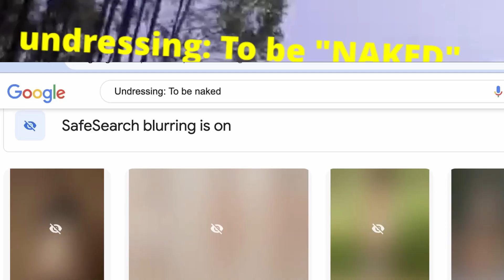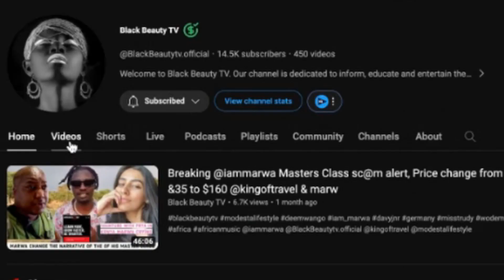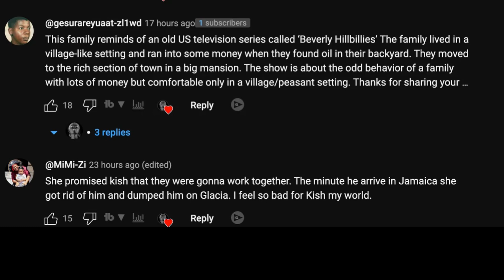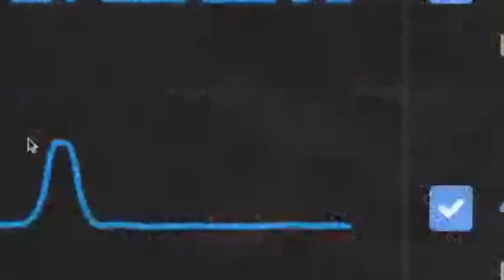Don't Bath in River, Don't Spit in Rivers Look away Challenge